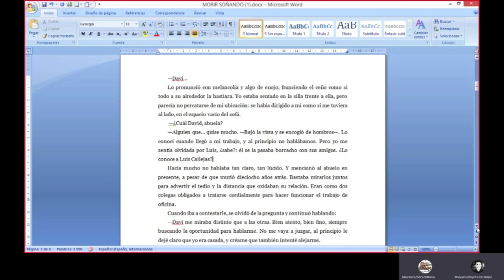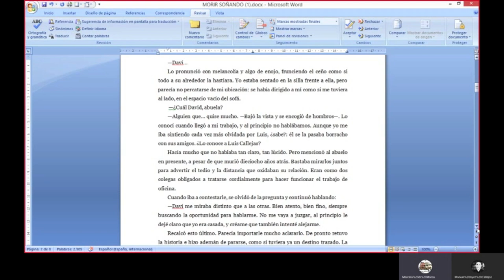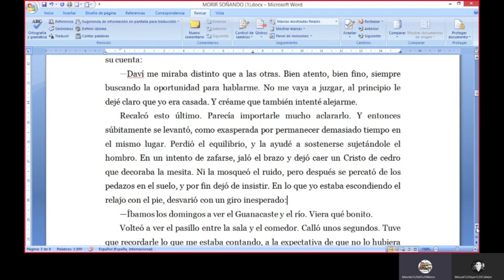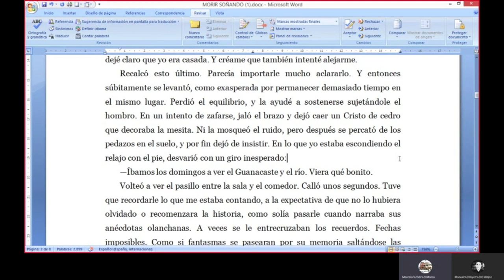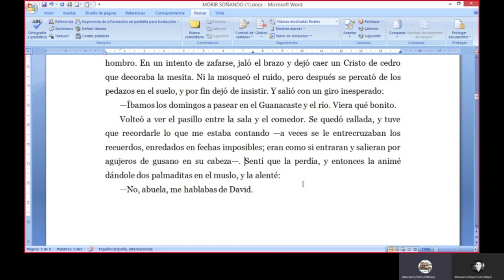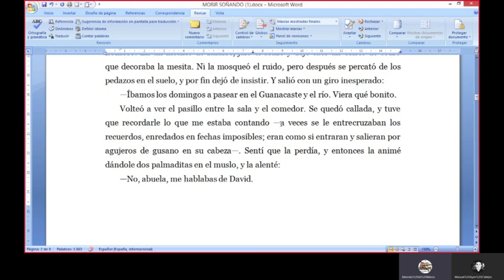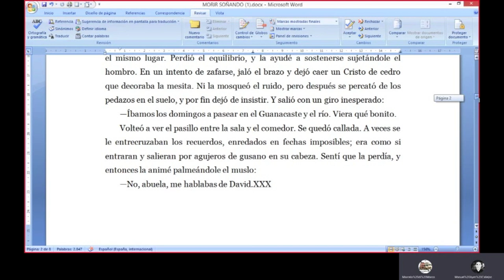¡Seguimos CORRIGIENDO sin RED! / TCyC #257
SEGUNDA PARTE de la corrección que Marcelo di Marco le propone semana a semana a un excelente narrador. ¡No te pierdas este nuevo Programa Central del TCyC, y muchas gracias por likearlo y compartirlo!

 El óleo sobre lienzo de la miniatura es "El taller del carpintero", del pintor colombiano César Julio Díaz Ladino.